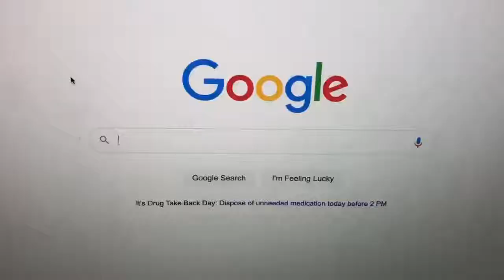Water Pop Tarts (Very Real)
Today my sister and I decided to make water pop tarts.